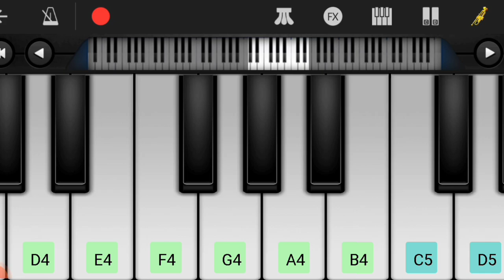Merry Christmas - Piano Bgm | Vijay Sethupathi | Katrina Kaif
MERRY CHRISTMAS"; Starring: Katrina Kaif, Makkal Selvan Vijay Sethupathi, Tinnu Raaj Anand, Sanjay Kapoor, Vinay Pathak, Pratima Kannan, Radhika Apte, Ashwini Kalsekar. Directed By Sriram Raghavan and Produced by Ramesh Taurani, Sanjay Routriay, Jaya Taurani and Kewal Garg.

(Global Piano)🎵🎶🎶
related to music,bgm,theme,or composing songs & eat..

Merry Christmas - Hindi Trailer | Vijay Sethupathi | Katrina Kaif | Sriram Raghavan | Ramesh Taurani 👇🏼👇🏼👇🏼

Related Keywords 👇🏼👇🏼👇🏼

katrina kaif new movie bgm

katrina kaif new movie trailer bgm

new trailer

tips hindi

vijay sethupathi movies

vijay sethupathi new movie trailer

merry christmas trailer music on piano

merry christmas upcoming movie

trailer

merry christmas new movie piano theme

vijay sethupathi new movie

katrina kaif new movie

Sriram Raghavan new movie

katrina kaif

vijay sethupathi piano theme

bollywood movie

Sanjay Kapoor

merry christmas 2024 film bgm

merry christmas

bollywood movie merry christmas piano theme

merry christmas movie 2024

upcoming trailer

Radhika Apte

Vinay Pathak

merry christmas piano bgm

merry christmas bgm